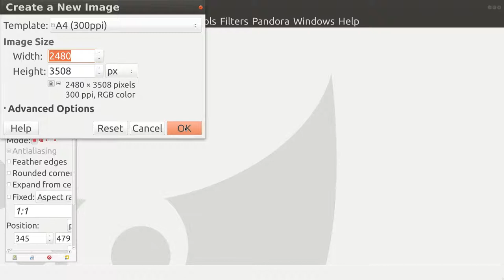GIMP Creating New Image